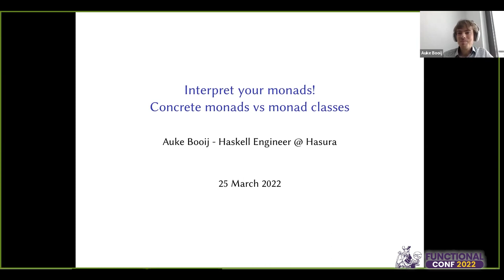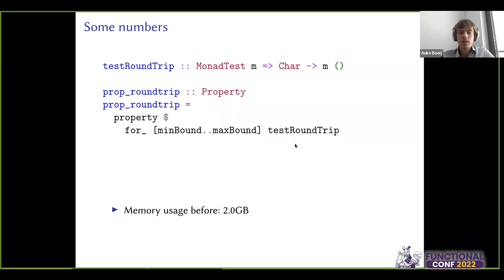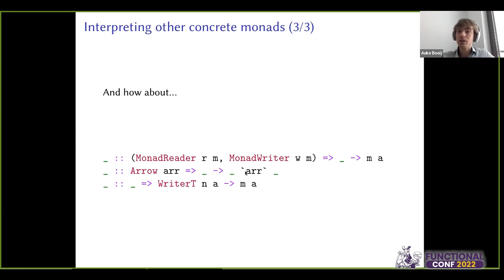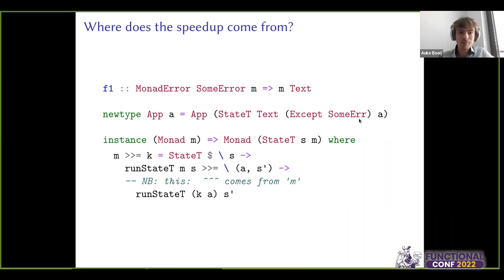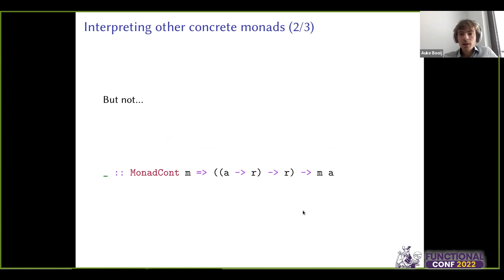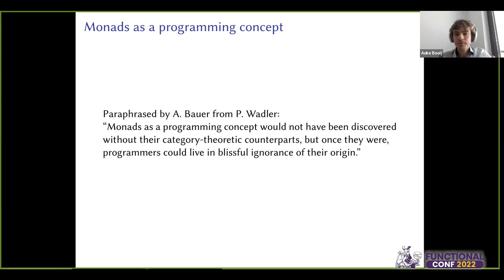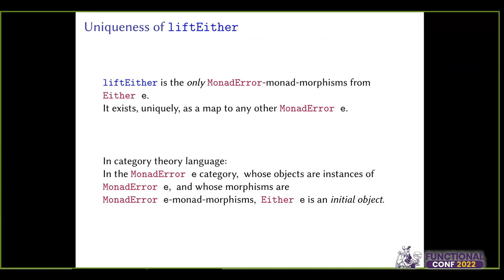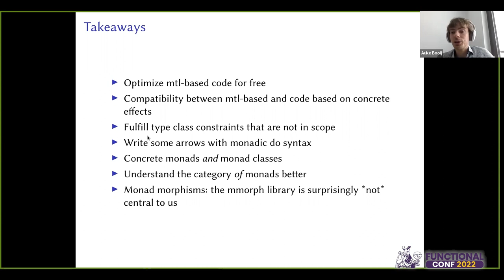Interpret your monads! - Concrete Monads vs Monad classes by Auke Booij FnConf 2022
Concrete monads or monad classes? I'll tell you why it often makes sense to jump around between these options, and where this comes from.
Monads are the central notion to encode a program with effects in Haskell. Nowadays, we often combine several monad transformers to create the desired effect stack, relying on mmorph to juggle effects as required. But in fact, monad transformers and monad morphisms are just as old as monads in functional programming, an idea first published in 1989.

We can still benefit from that old work. The core of this talk is to discuss monads which are initial objects in the sense of category theory. Practically, this means that such monads can be interpreted in a class of other monads. Perhaps the most well-known example of such initial monads is Either e, which can be interpreted in any monad that instantiates MonadError e, through the use of liftEither.

This general principle of monad interpretation is exactly what allows us to jump around between concrete monads and monad classes. Monad interpretation can sometimes give a free performance boost, and can be used to easily write Haskell Arrows code without Arrow syntax.